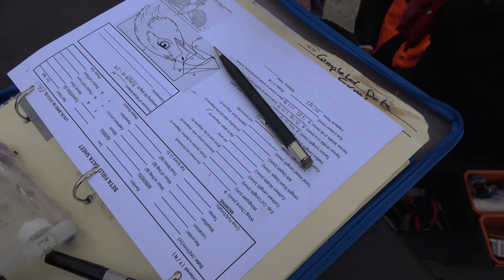Bald Eagles, Our Greatest Conservation Success Story (Salish Sea Wild)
Bald eagles are North America’s greatest conservation success story, with populations in the lower 48 recovering from near extinction. There were fewer than 2,000 birds in the 1960s, and now there are more than 300,000! How did their fate change so dramatically? Join Dr. Joe Gaydos in the field for that answer and to watch bald eagles swim with sea lions, hunt in Salish Sea rivers, build huge tree nests, gather in droves at a BC landfill. Enjoy our latest episode of Salish Sea Wild!